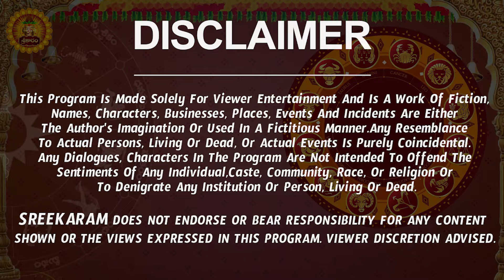కుజ గ్రహ మార్పు | Mithuna Rasi Phalalu 2024 Telugu | Mithuna Rasi Phalalu June 2024 | Gemini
కుజ గ్రహ మార్పు | Mithuna Rasi Phalalu 2024 Telugu | Mithuna Rasi Phalalu June 2024 | Gemini Horoscope | Sreekaram

Watch Mithuna Rashi Weekly Horoscope | Mithuna Rasi June 2024 Telugu | Mithuna Rasi June Month 2024 | June Month Mithuna Rasi 2024

Here is Mithuna Rashi June 2024 Telugu | June 2024 Mithuna Rashi Phalalu